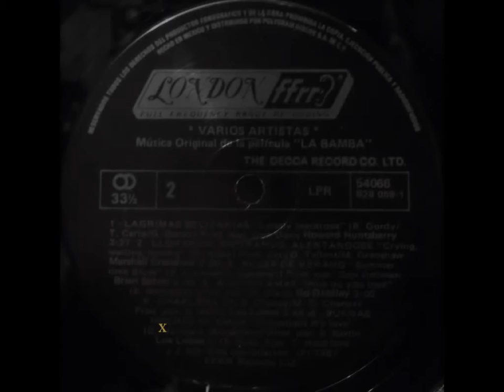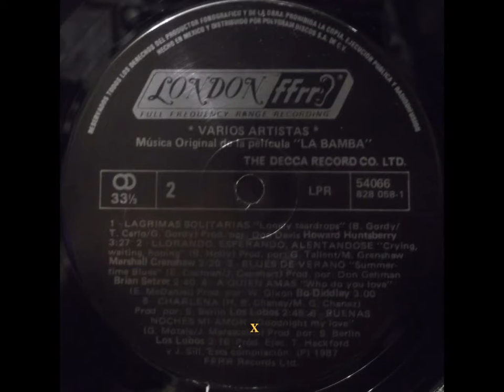BUENAS NOCHES MI AMOR- LOS LOBOS (La bamba- 1987)- letra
Goodnight my love
pleasant dreams and sleep tight my love
may tomorrow be sunny and bright
and bring you closer to me
Before you go
there's just one thing I'd like to know
if you love is still warm for me
or has it gone cold?
If you should awake in the still of the night
please have no fear
for I'll be there you know I care
please give your love to me
Goodnight my love